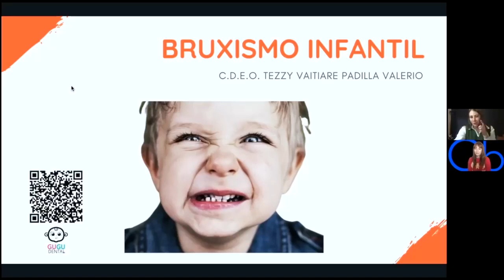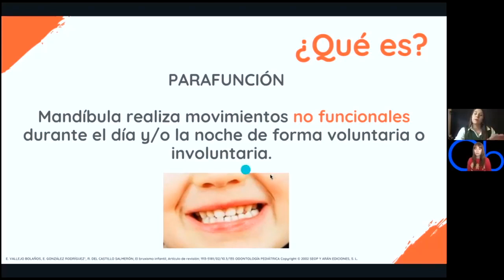¿Qué es el Bruxismo dental infantil? 😬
Invitada: Dra Vai, Odontopediatra